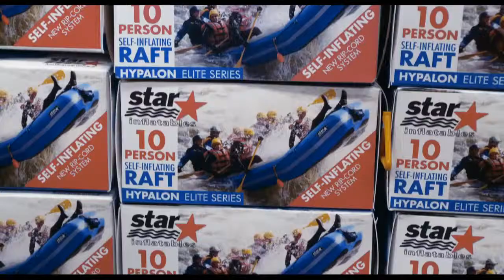Son Como Niños 2 Trailer Español Latino